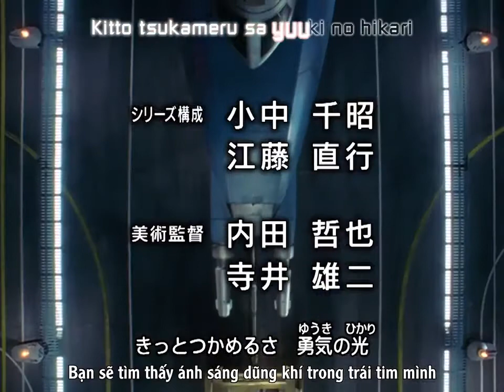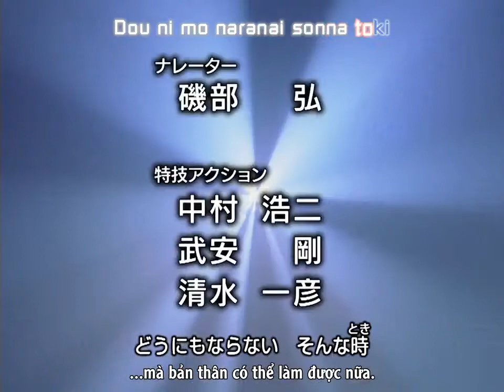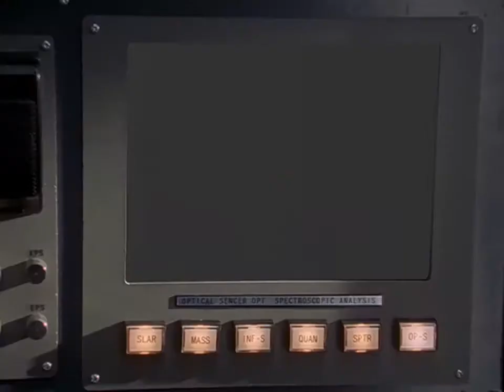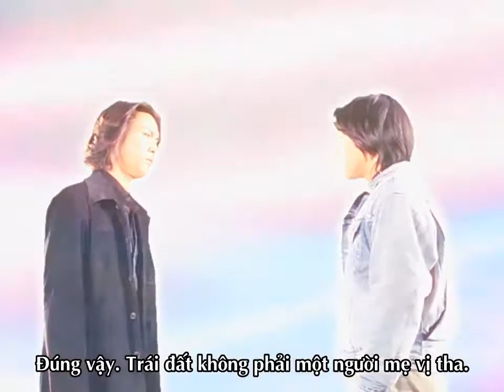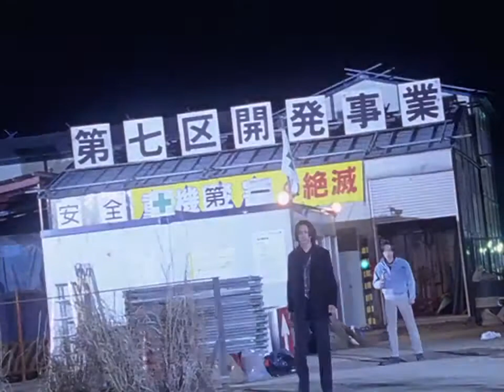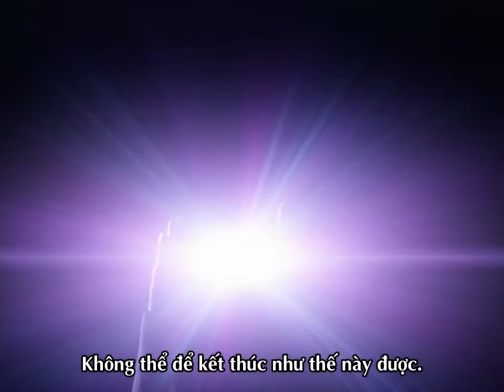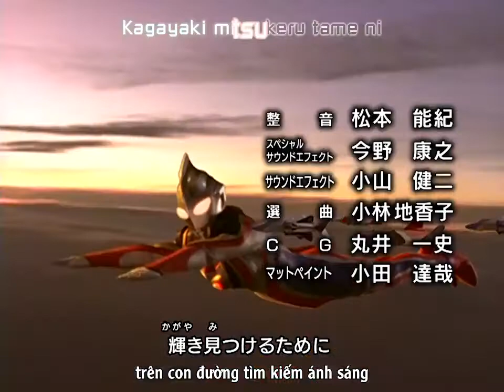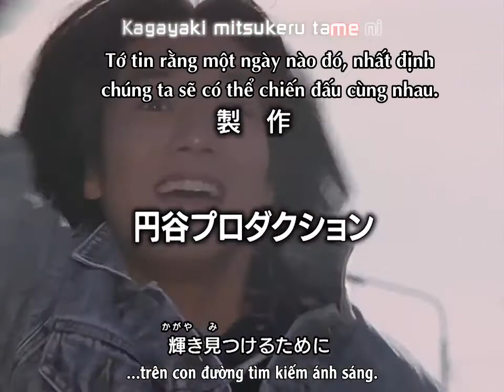Ultraman Gaia : 1998 VIETSUB - Tập 26